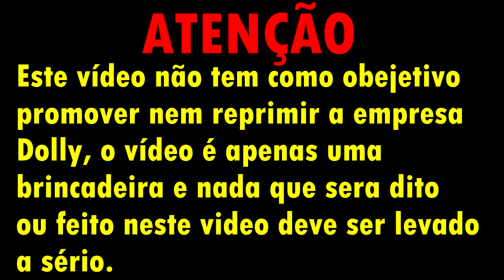COLOQUEI DOLLYNHO DE TRÁS PRA FRENTE E FOI ASSUSTADOR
É TÓIS!